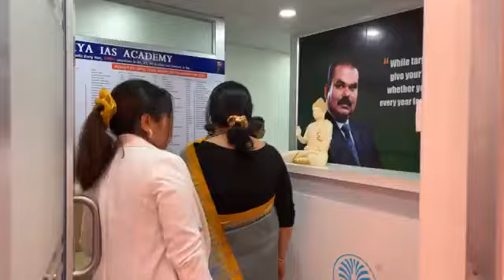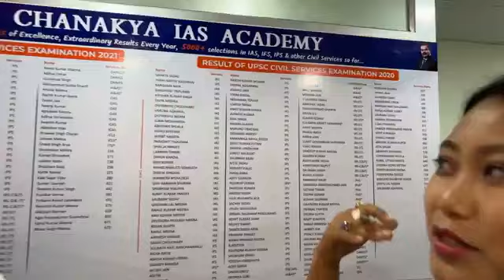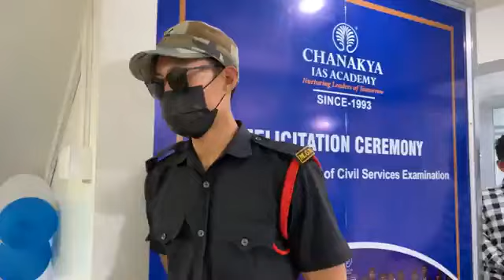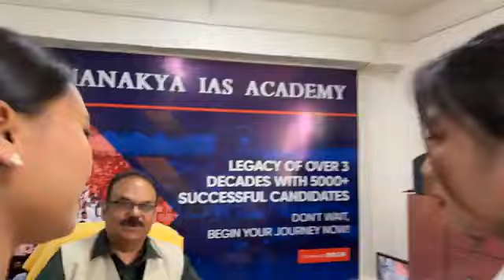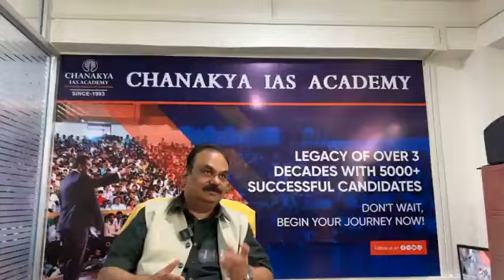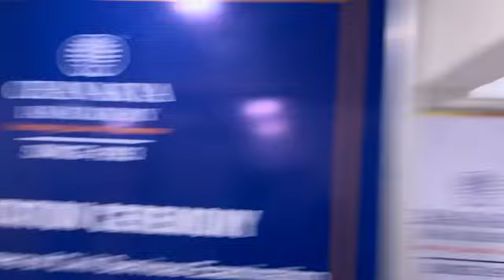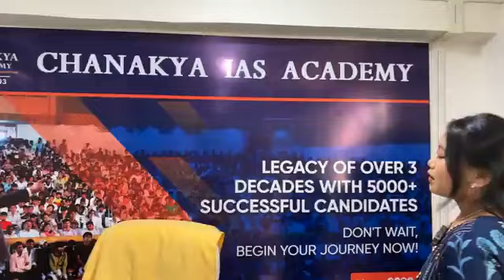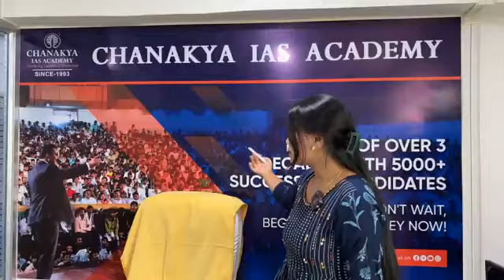Introducing: Chanakya IAS Academy 🤩First time in Imphal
⭐️ Last date of registration : 8th May 2024
⭐️Eligibility: XII appeared, passed, graduation, 1st, 2nd year & above
⭐️Special Courses for college Students
     - IAS 2025/ 2026/ 2027
⭐️IAS First Batch Starting From 10th May, 2024
⭐️Registration Open for Regular & Weekend Batches
⚠️Limited Seats

Imphal Center Address: South Babupara, Near Babupara Durga Mandir (Airtel Building) Imphal West - 795001